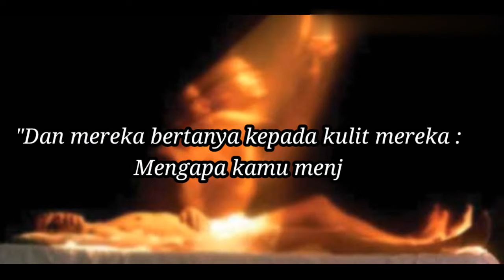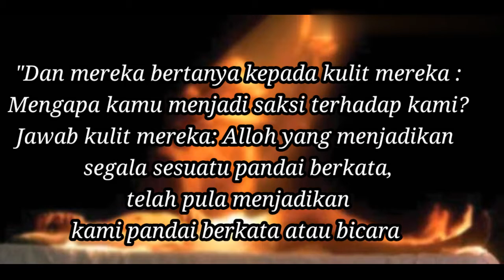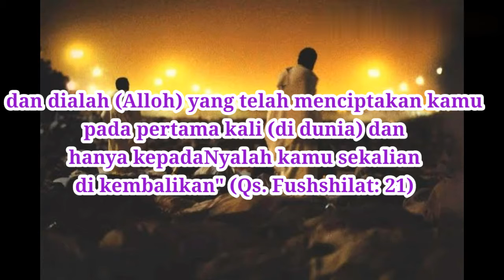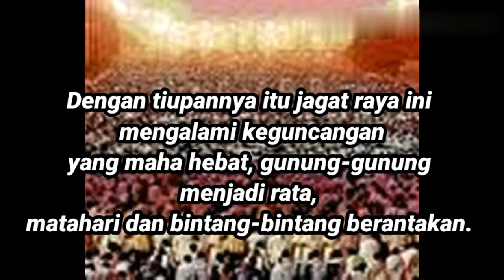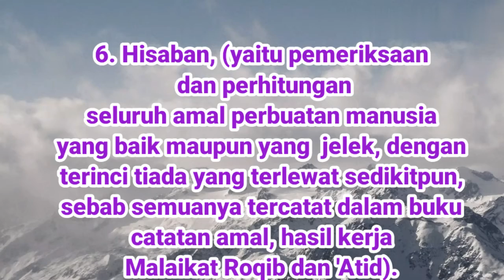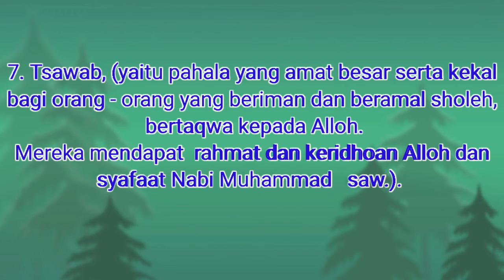Lebak jero Belajar kitab sulam taufik Part 7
Belajar kitab sulam taufik bisa nambah keyakinan terhadap  hari akhir